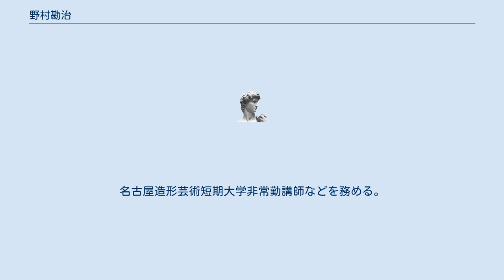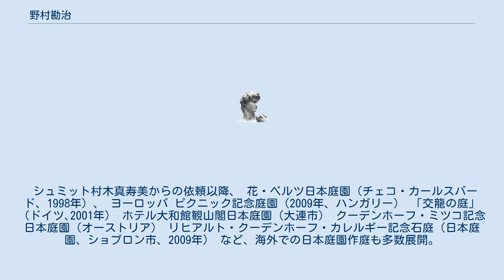野村勘治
野村勘治（のむら かんじ、1950年 - ）は日本の作庭家。
有限会社野村庭園研究所代表。
 京都林泉協会副会長。
日本庭園学会理事。
三重大学非常勤講師。
名古屋造形芸術短期大学非常勤講師などを務める。
東京農業短期大学（現東京農業大学短期大学部）を卒業。
 シュミット村木真寿美『ヨーロッパ石庭づくりの旅 私の庭にはベートーヴェンがいる』（論創社、2015年、ISBN：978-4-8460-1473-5）によると、画家になりたかったが農家の親に反対され、そのため農大の造園科に進学する。
 短大在学中から重森三玲の桂離宮等の実測調査・図面作成に加わり、卒業後、三玲に師事。
その後も作庭のかたわら桂離宮・金閣寺・竜安寺等名園の実測は百数十庭を数える。
 その後『プレジデント』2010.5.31号によると、荒川俊治とは、野村のお父さんから荒川が重森三玲に弟子入りしていた息子を実家に戻るよう説得してほしいと頼まれて依頼の知り合い。
荒川が勤めるエス・バイ・エルの商品「太陽と中庭のある住まい」の、季節と太陽の優しさを存分に取り入れた、｢見る｣｢遊ぶ｣｢使う｣等、人の五感に応える中庭プランを監修している。
 代表作品は、 愛・地球博（愛知万博）出展日本庭園（都市計画研究所設計、涌井雅之共同監修）、 本町ガーデンシティセントレジスホテル大阪ランドスケープ設計、 旧吉田茂邸庭園（大磯町#別荘地 2010年）、 読売新聞ビル（京都市中京区）、 ザ・リッツ・カールトン京都 庭園（2014年）、 カフェ＆ショップ「kanra lounge」坪庭、 など。
又「木曽路」各店の庭園も作品である。
 また「美住コード」(セキスイハイム中部が提案するガイドライン)や福厳寺庭園/境内全体の環境づくりなど監修も多数。
 シュミット村木真寿美からの依頼以降、 花・ベルツ日本庭園（チェコ・カールスバード、1998年）、 ヨーロッパ ピクニック記念庭園（2009年、ハンガリー） 「交龍の庭」（ドイツ､2001年） ホテル大和館観山閣日本庭園（大連市） クーデンホーフ・ミツコ記念日本庭園（オーストリア） リヒアルト・クーデンホーフ・カレルギー記念石庭（日本庭園、ショプロン市、2009年） など、海外での日本庭園作庭も多数展開。